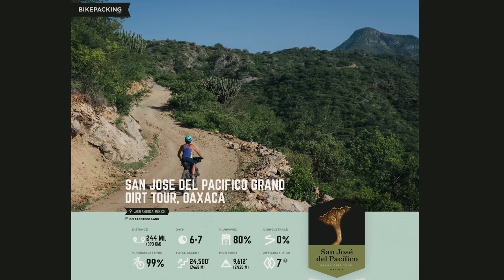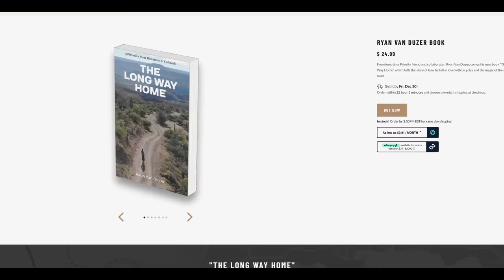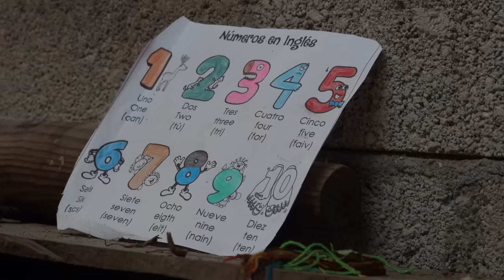Bikepacking Oaxaca Mexico With John and Mira *Extended Cut*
The Grand Dirt Tour in Oaxaca, Mexico is one of my favorite weeklong bike adventures! Amazing dirt roads, tasty food around every corner, and lots of interesting culture and history.

Camera Gear:
DJI Mavic Mini3
Sony RX100Vii